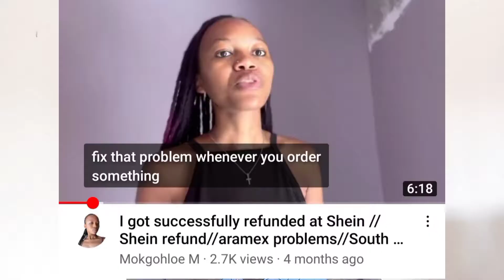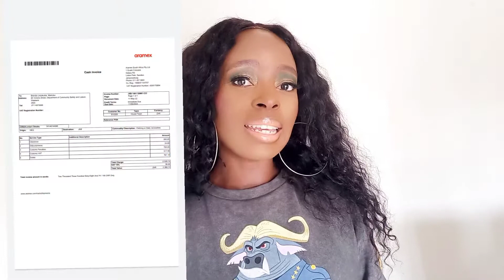Shein Haul, Customs Update. Wholesale 7?roadto500subs